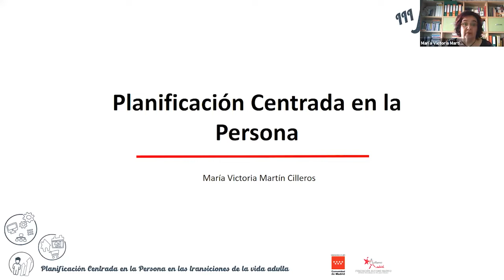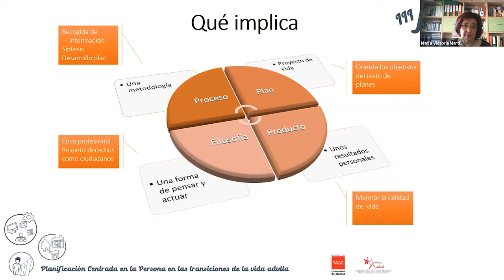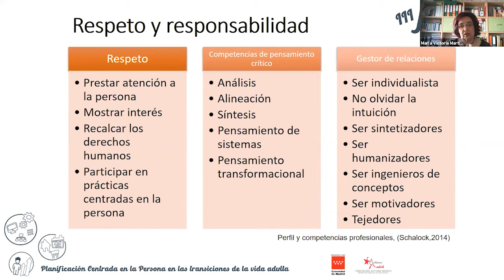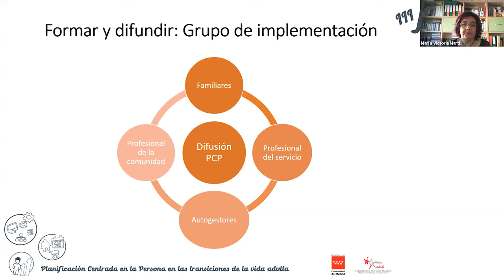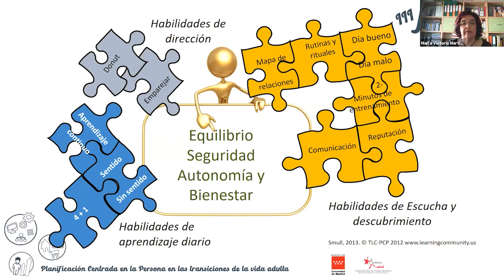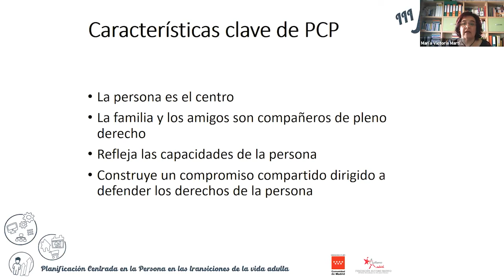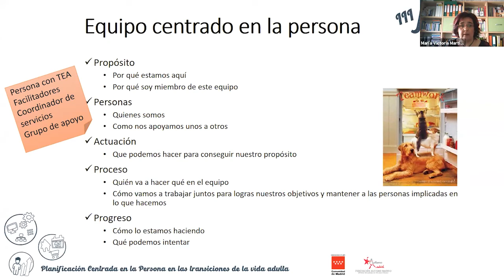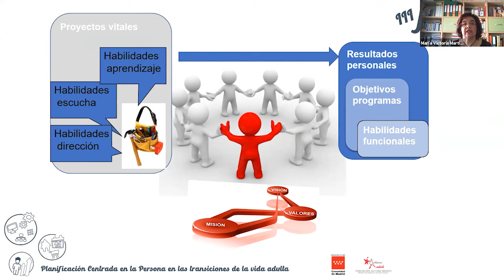"La Planificación Centrada en la Persona"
A cargo de María Victoria Martín Cilleros, doctora en Psicología y profesora de la Universidad de Salamanca, en el marco de la III Jornada Vida Adulta en el Autismo "Planificación Centrada en la Persona en las transiciones a la vida adulta.